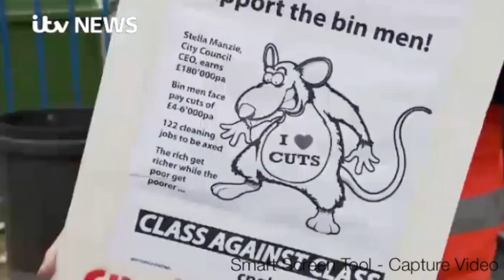Birmingham Binmen Strike Update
The Birmingham binmen have been on strike for one month, and CPGB-ML members and supporters continue to offer help, support and solidarity to the workers on the front-line fighting against austerity - which will affect us all!

Birmingham City Council was once the single biggest local authority in Europe, but a workforce of 20,000 has been slashed in half and the plans which are being implemented by Labour Councillors this year seek to reduce this number to 7,000 by 2018. They blame it on the Tories but they ALL play the same game, it’s called capitalism, where the rich get richer and the poor get poorer. That’s why Chief Exec Stella Manzie earns £180,000pa whilst the bin men are to lose £4,000-6,000 a year and see 122 jobs axed.

The City Council is in a deep economic crisis, the result of both cuts from central government and their own mismanagement which has cost £11.9m. The Chief Executive and Council leaders are seeking to heap the burden of this crisis onto the backs of workers whilst plundering services provided for Birmingham’s rate payers, including those essentials which keep our streets clean and free of disease. Dirty streets means rats and disease – but Stella doesn’t care, when you’re on £180,000 a year you’re unlikely to do your shopping in Handsworth, Balsall Heath, Castle Brom or Lozells.

Bin men under attack – again

Refuse workers are vital to society; they do a job most people don’t want to do. Just because they work with rubbish they shouldn’t be treated like rubbish. In meetings held in March with Council refuse workers it was announced that Bin men are expected to take a £3,000 per annum pay cut, for some that figure could be £4,000-6,000. Workers are also expected to work an increase from four to five days a week.

A statement by Unite the Union in June says:

“Unite regional officer Lynne Shakespeare has written to the city council’s chief executive Stella Manzie calling for talks under the auspices of the conciliation service, Acas, as since the council was informed about the industrial action, management has refused to talk to Unite to resolve the issues.

Commenting on the dispute, Lynne Shakespeare said: “The council’s actions have managed to combine financial incompetence in the waste management team and now they have started bullying our members as the bosses attempt to cut full-time jobs.

“The council wants to axe 122 waste collection jobs after a woefully inadequate consultation with the unions.

“The process was a sham, bordering on a farce – and that’s why Unite members will be taking strike action to protect services to the public in the UK’s biggest local authority.

Bin men and others who turn out on strike will need to come out determined to win.

The bin men should find creative ways to ensure lorries do not leave depots, that tyres are bereft of air, that wagons have ignitions but no keys, that entrances and exits are barricades and scabs from the Agency don’t do Stella’s dirty work.

The public can help! Any wagon that makes it out must be persuaded not to complete its work and pressure must be piled upon the Council from the rate payers, who can take their rubbish and heap it upon the steps of the Council House for Labour Party leader Clancy and his gang to clean up, better still take your rubbish to the neighbourhood offices of the local Labour Party and they can feel what it’s like to live amongst the filth and the mess.

What’s wrong with Britain?

Too many people in this country are waiting for all the cuts to magically come to an end but capitalism is in a crisis and no lasting recovery is possible. The future is socialism – common ownership of the means of production by those who do the work and an end to the riches concentrated in the hands of a greedy few.

Whether it’s the privatisation of the NHS, the cost of endless foreign wars of aggression which only create jihadi’s who come back and attack us, or the seven year long freeze on public sector pay – it’s time for British workers to draw a few simple conclusions from all too apparent observations:

Council Cuts = dirty streets, more rats & disease

Labour or Tory – it’s the same old story

Capitalism means economic crisis, racism and war

Yes to Brexit – no to xenophobia

Its class against class – rich against poor

Fight for socialism – join the Communist Party